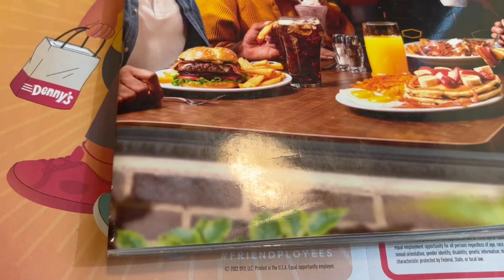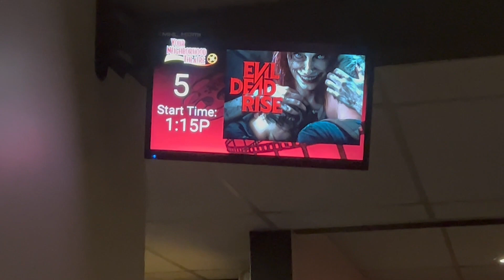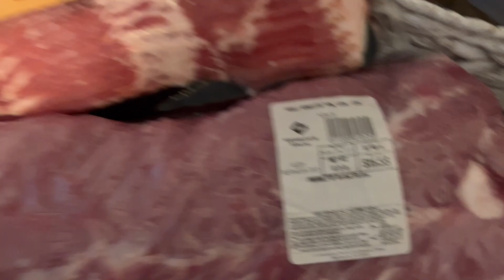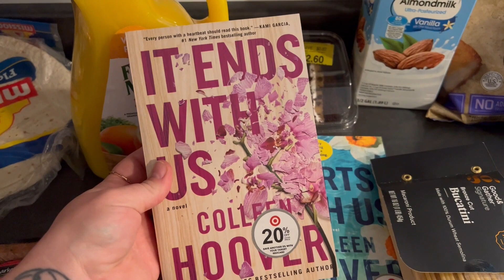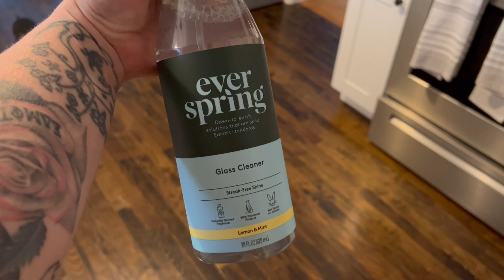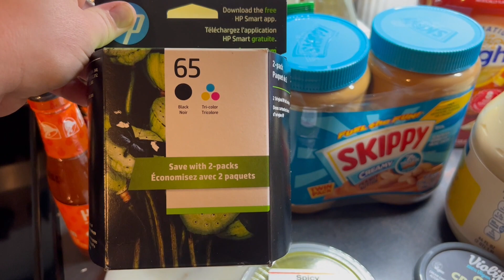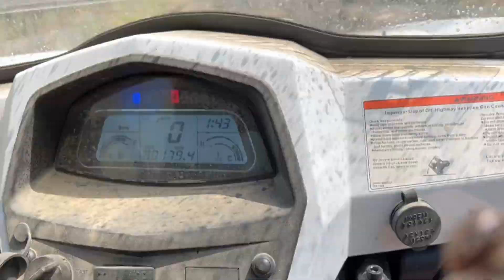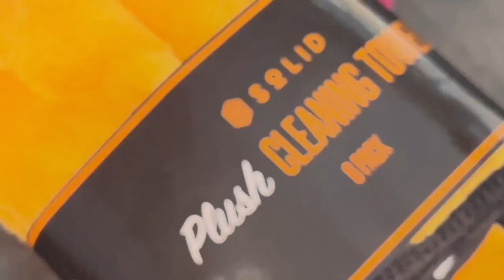Date Weekend Vlog | Movies, Shopping, four-wheeling, fun times! Grocery Haul | It's Jess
Try your free 30 day trial today with my link!